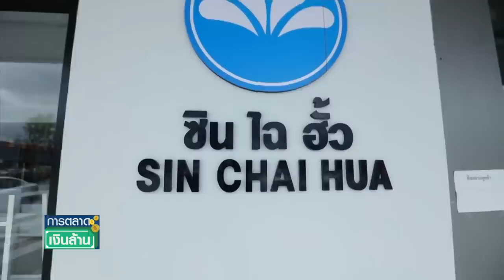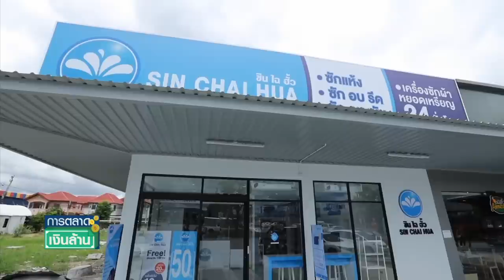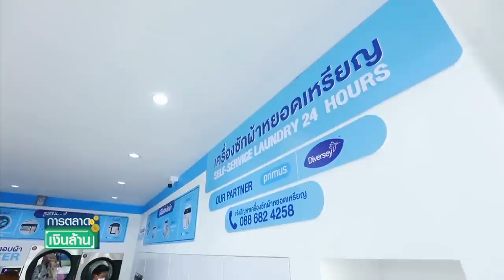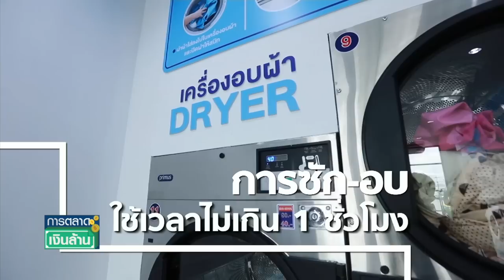"ซินไฉฮั้ว"ประกาศรุกแฟนส์ไชส์"ร้านสะดวกซัก" l การตลาดเงินล้าน l 12-08-63